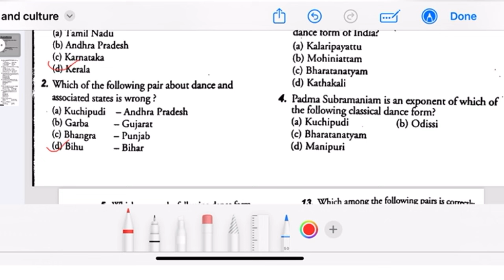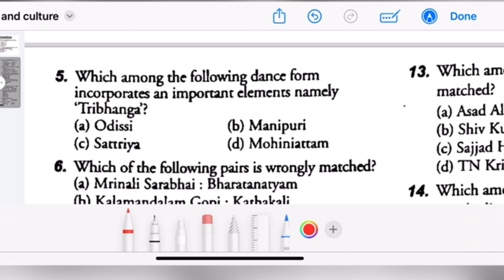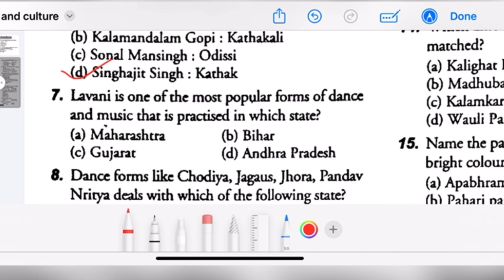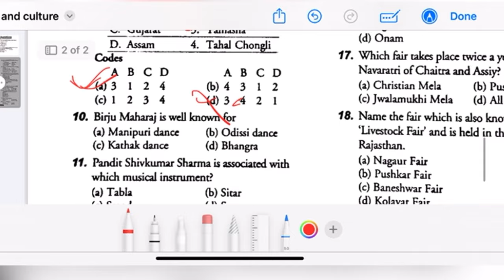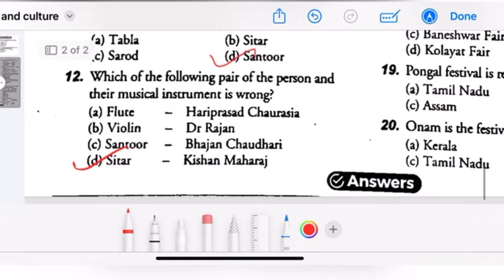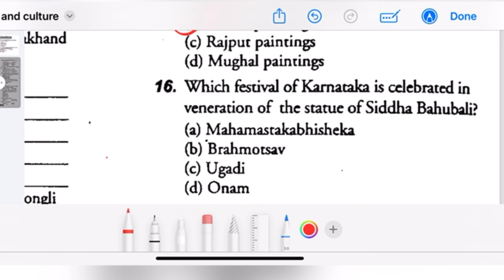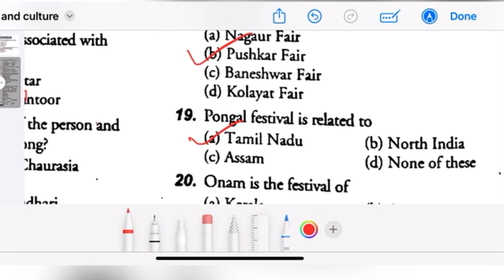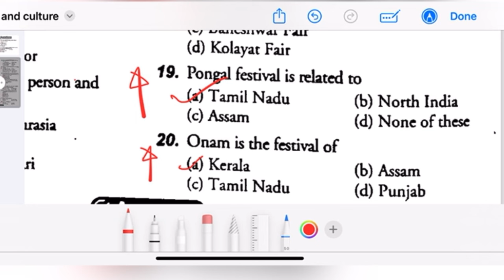ABVMU|KGMU G.k Important previous year asked questions